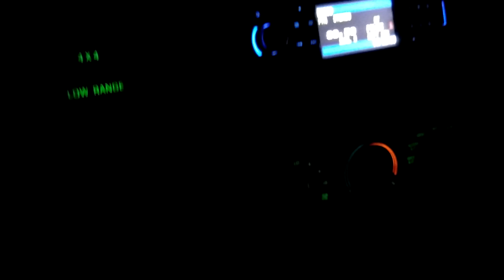Synchronicity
Self explanatory.